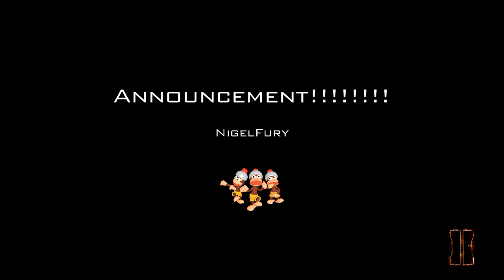"The Kuda SMG!" Epic Gameplay Black Ops 3 w/NigelFury!!!!!!!!!